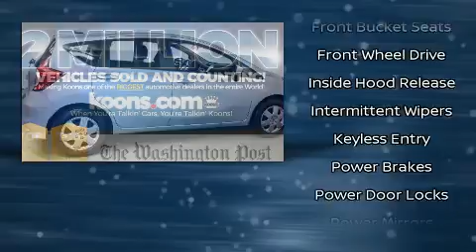2017 Nissan Versa Note SV in Westminster, MD 21157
375 Baltimore Blvd.

Discerning drivers will appreciate the 2017 Nissan Versa Note. This 4 door, 5 passenger hatchback is still under 75,000 miles! It features a continuously variable transmission, front-wheel drive, and an efficient 4 cylinder engine. The following features are included: a trip computer, tilt steering wheel, power door mirrors, remote keyless entry, cruise control, rear wipers, and 1-touch window functionality. Storage solutions are integrated throughout the interior, demonstrating thoughtful attention to detail. Nissan ensures the safety and security of its passengers with equipment such as: head curtain airbags, front side impact airbags, traction control, brake assist, a panic alarm, and ABS brakes. For added security, dynamic Stability Control supplements the drivetrain. Our knowledgeable sales staff is available to answer any questions that you might have. They'll work with you to find the right vehicle at a price you can afford. Come on in and take a test drive!